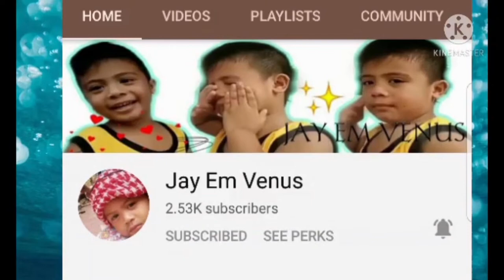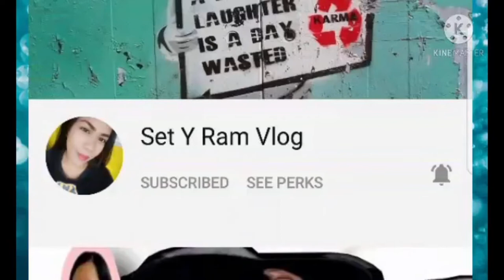FIRST DAY Qwaran10 BUHAY PROBENSYA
Be a member and be explore not only the a member but you gain more attention your CHANNEL and play your playlist..